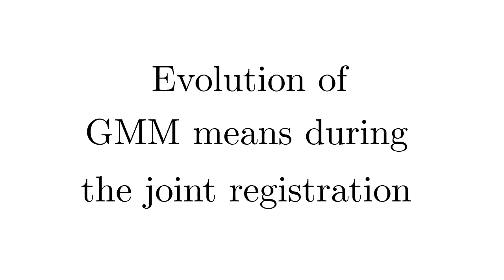Joint registration of Armadillo views (JRMPC algorithm)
for details, see: G. Evangelidis, D. Kounades-Bastian, R. Horaud, E. Psarakis, "A generative model for the joint registration of multiple point-sets", ECCV, 2014,